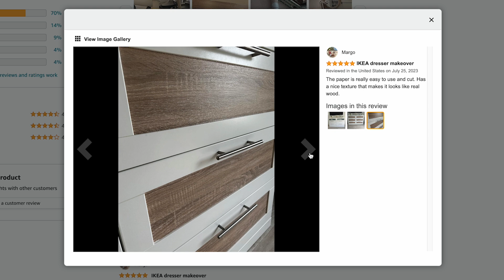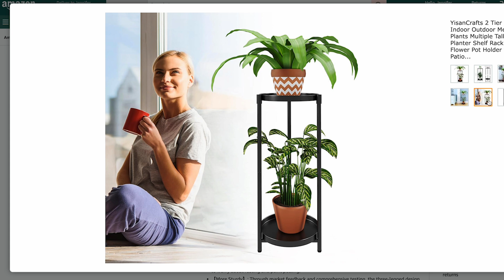Pegboard Paint Organization | Crafty Vlogmas Day 8 & 9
THINGS MENTIONED
• Peel and Stick Wood Vinyl*
• 2 Tier Plant Stand*
• 3 Tier Plant Stand (metal)*

My Favorite Supplies on Amazon*

MAIL
Sea Lemon
USA

CHAPTERS
0:00 Day 8
1:10 Day 9